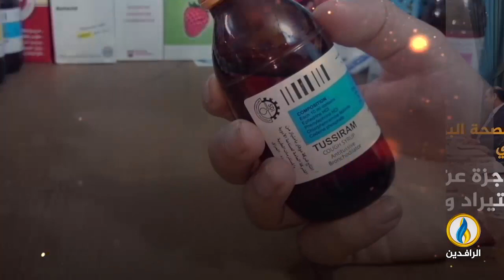انفوجرافيك | بأدوية مزيفة مافيات الفساد تتاجر بصحة العراقيين